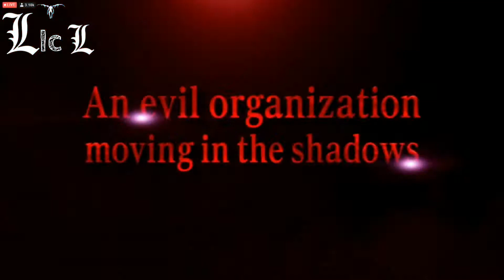ASÍ SERÁ Dragon Ball Super 2022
Broly estará en la nueva película de dragon ball super super hero? hoy analizamos el teaser.

Este material no me pertenece